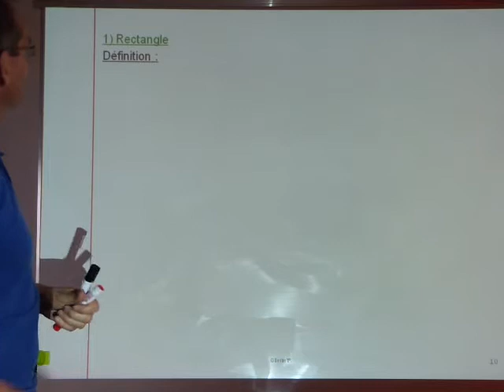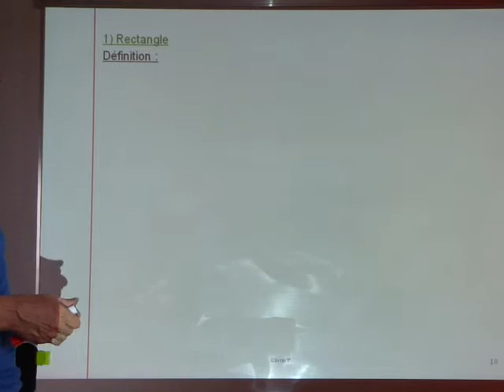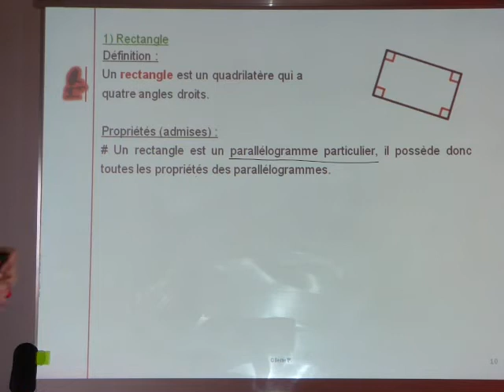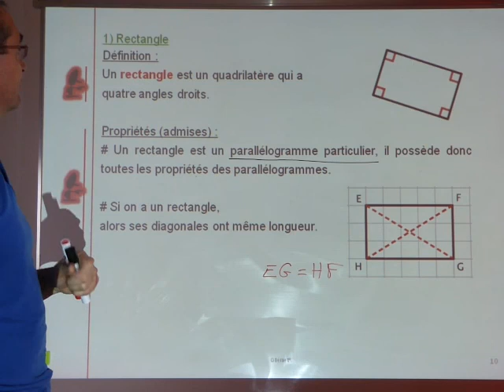5ème Cours III) 1) du 29 avril